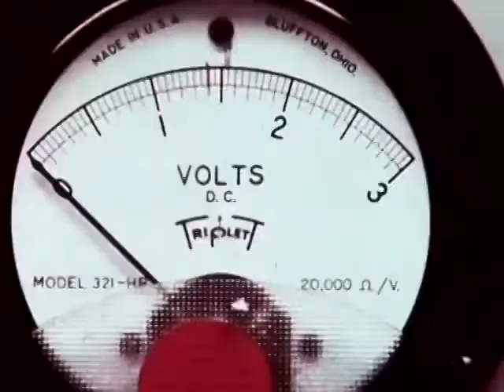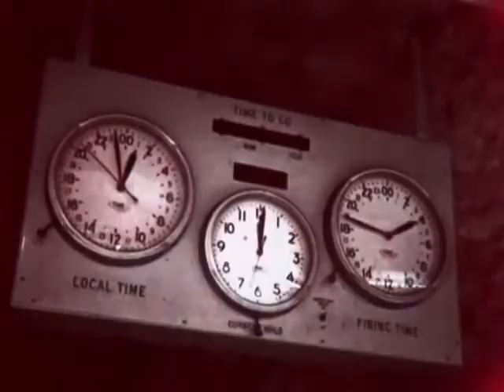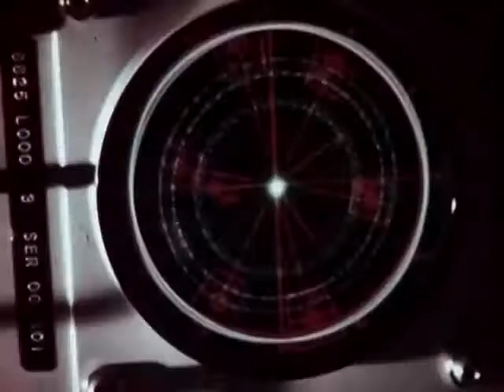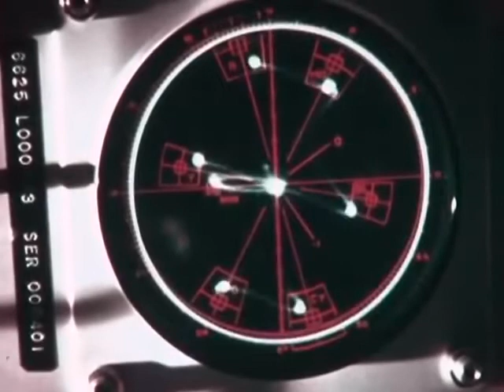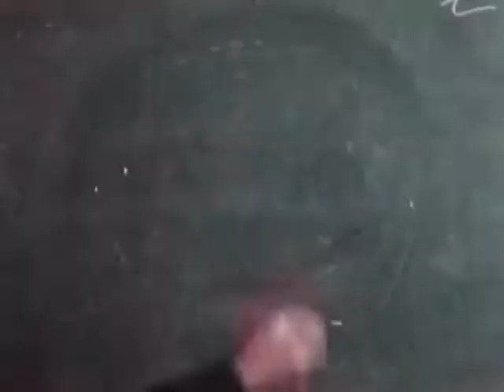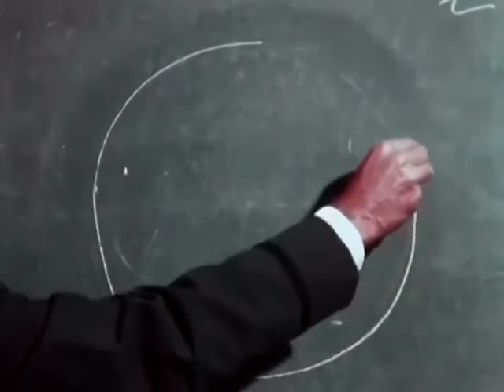Incendio del Apolo 1 y lanzamiento de Titan IIIC Informe de alcance de Cabo Kennedy 1967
Incluye la eliminación del módulo de comando Apolo 1 después del incendio del 27 de enero de 1967 que mató a Gus Grissom, Ed White y Roger Chaffee, y un lanzamiento de Titan IIIC el 28 de enero de 1967 que puso 8 satélites de comunicaciones de la Fuerza Aérea en órbita. También lanzamientos de misiles Polaris y Minuteman y más lanzamientos de satélites.

El Titan IIIC fue un refuerzo espacial utilizado por la Fuerza Aérea de los Estados Unidos. Fue planeado para usarse como un vehículo de lanzamiento en los programas cancelados Dyna-Soar y Manned Orbiting Laboratory. El Titan III también se utilizó para lanzar múltiples satélites durante una sola misión. Fue lanzado exclusivamente desde Cabo Cañaveral, mientras que su hermano, el Titan IIID, fue lanzado solo desde Vandenberg AFB. La mayoría de las cargas útiles del IIIC se clasificaron como satélites del Departamento de Defensa, principalmente de reconocimiento y comunicaciones del océano de la Armada.

El Titan IIIC fue el mayor refuerzo espacial no tripulado utilizado por la Fuerza Aérea hasta que se desarrolló el Titan IV en 1988. Proporcionó la capacidad asegurada para el lanzamiento de cargas útiles de gran tamaño. El vehículo era flexible, ya que podía lanzarse sin una etapa superior, o una de las dos etapas superiores opcionales para una capacidad de carga mayor y más variada.

El Titan IIIC consistía en un núcleo hipergólico alimentado por líquido y dos cohetes de gran tamaño. Fue lanzado en los reforzadores sólidos: el núcleo líquido se encendió aproximadamente a los dos minutos de vuelo.

El núcleo de Titan IIIC consistió en dos etapas. El primero, el Titan 3A-1, tenía dos motores de cohete propulsor líquido LR87 que presentaban tanques estructuralmente independientes para su combustible (Aerozine 50) y oxidante (Tetróxido de Nitrógeno). Esto minimizó el peligro de las dos mezclas si se hubiera desarrollado una fuga en cualquiera de los tanques. Además, los propulsores del motor se almacenaron en un estado listo para el lanzamiento durante períodos prolongados. La segunda etapa, el Titan 3A-2, consistía en un cohete propulsor líquido LR91 acoplado a un fuselaje, al igual que en la etapa 1. La tercera etapa, el Titan Transtage, era un escenario superior reiniciable utilizado con el Titan IIC, Titan IIIA, y Titan 34D. El Transtage, al igual que las dos etapas centrales, usaba combustibles líquidos hipergólicos.